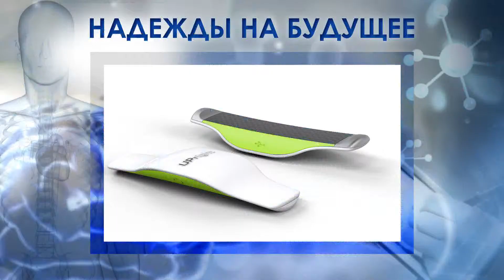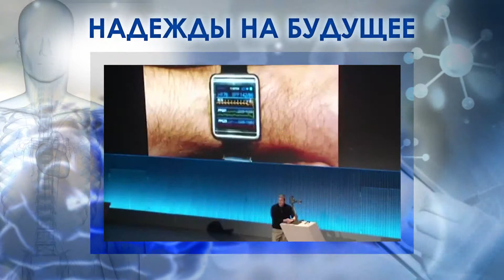Надежды на будущее 04_06_2014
Ученые из США утверждают, что они разработали принципиально новый метод восстановления недостающих частей зубов с помощью лазера.
Немецкие микробиологи проводят глубинные исследования. Они уверены, средство для лечения рака можно найти на морском дне.
Швейцарские изобретатели предлагают использовать в качестве неустанного и бдительного сторожа, следящего за положением спины, электронное устройство с тем же названием.
Ученые из США планируют провести первые в истории клинические испытания по погружению людей в состояние анабиоза.
Корейские изобретатели представили новую платформу для отслеживания здоровья. Она предназначена для сбора данных о физическом состоянии человека с помощью носимых датчиков.